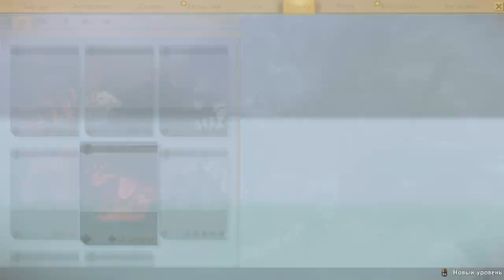Заварим ШоВ-2. ShadowWarrior-2 прохождение #2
ShadowWarrior2 прохождение
Shadow Warrior2 прохождение